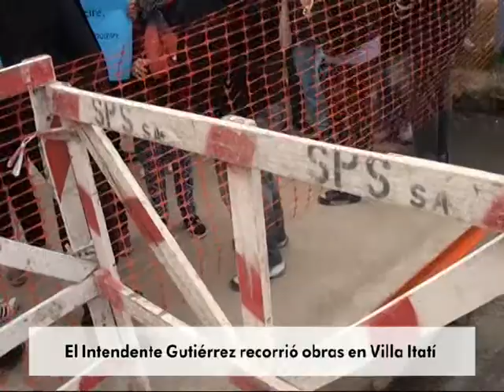El Intendente Gutiérrez recorrió obras en Villa Itatí 9 10 2015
El intendente de Quilmes, Francisco Gutiérrez, realizó un recorrido por el barrio Villa Itatí para verificar las obras de pavimentación y desagüe terminadas en el lugar. La caminata que el Intendente realizó junto a los vecinos, comenzó en la intersección de las calles Levalle y Pampa y terminó en la calle Misiones e Ituzaingó.